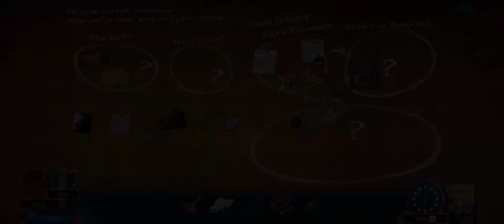Enigmatis Origins P3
Note: This is not a walkthrough or a "How To" video, just me playing the game. Another game played and screen recording video edited on my Samsung Galaxy a71 with the InShot App.

I am happy for you to show my content as part of your projects or in public settings, as long as you clearly credit Number4.